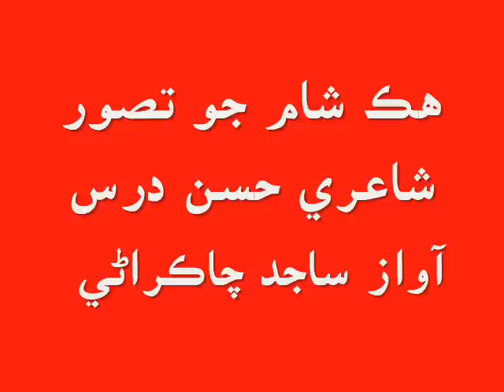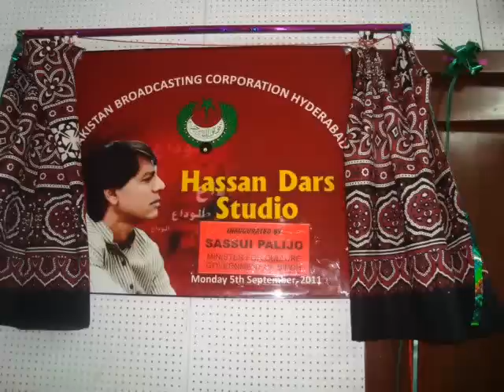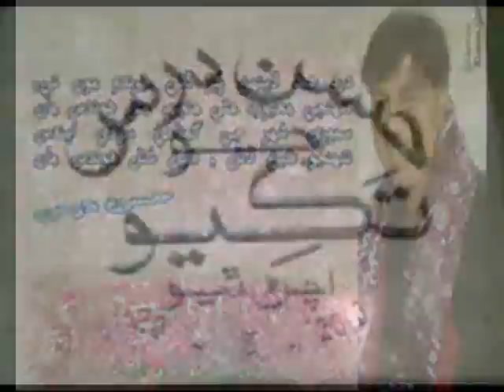HASSAN DARS SINDHI POETRY VOICE SAJID CHAKRANI 5 GULAB AAHY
Rehan khan Soomro Ali gohar junejo Moazum khoso jawaid Arain Serfraz Almani Shabeer shah Kamber Bhutto Nangar Bhatti Danish Abro Sagar Dahraj Achar khaskheli Gul hassan Lakho Essa Rakhshani Raja Ranjhani Mehran Sakhirani Sindh University SDSC Rural  Department  Studies
 { SINDHI ADABI SANGAT TANDO ADAM )